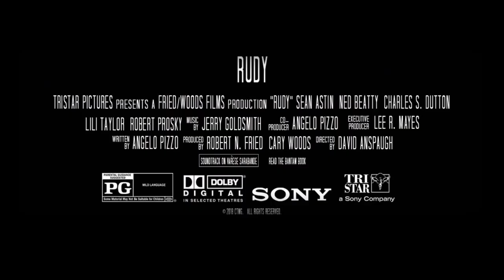Rudy in Concert Preview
For the first time ever, the Jacksonville Symphony conducted by Justin Freer will perform Oscar® and Emmy® winning composer Jerry Goldsmith’s complete iconic score live while Rudy (directed by David Anspaugh and written by Angelo Pizzo) is projected on a massive 40-foot HD screen.CineConcerts brings you Rudy In Concert, the classic tale of an undersized football player who overcomes the odds time and time again.